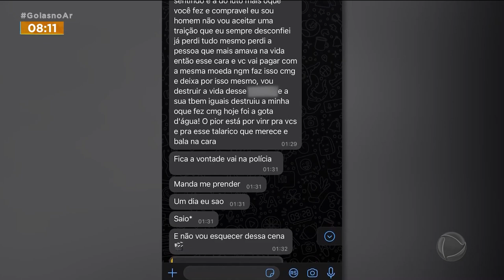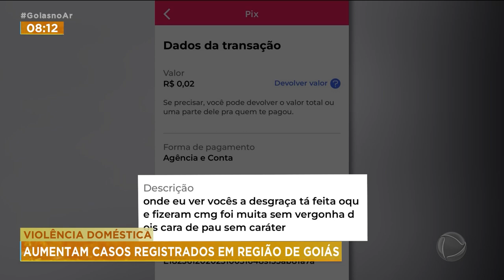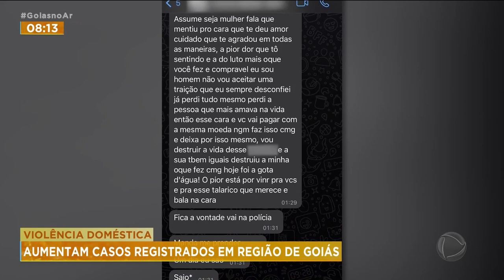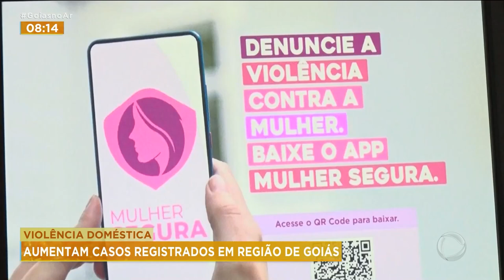VIOLÊNCIA DOMÉSTICA: AUMENTAM CASOS REGISTRADOS EM REGIÃO DE GOIÁS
VIOLÊNCIA DOMÉSTICA CRESCE NO SUDOESTE DO ESTADO. PARA SE TER UMA IDEIA, OS NÚMEROS TIVERAM UMA alta EM RELAÇÃO AO MESMO PERÍODO DO ANO PASSADO.